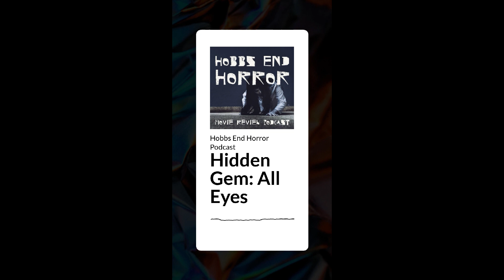Hidden Gem: All Eyes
This movie about a podcaster to who has numerous stories go horribly wrong. The low budget but very clever movie has made it to our list of hidden gems, while the movie could be much better, it is a great flick to catch